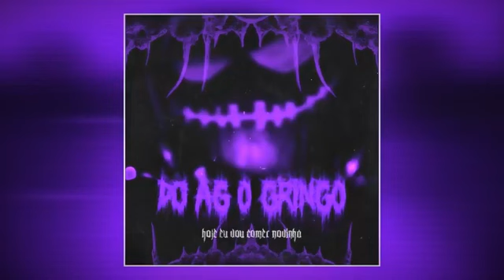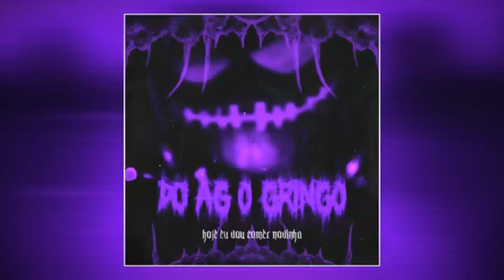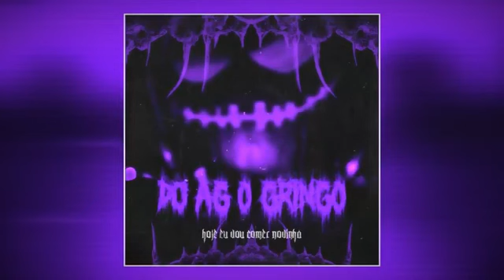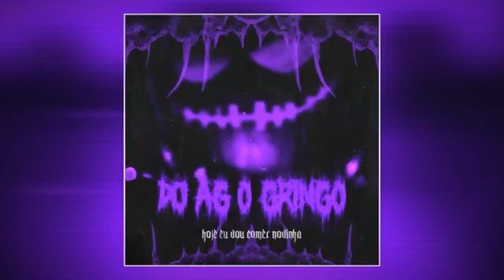hourloop slowed+reverb DJ AG O GRINGO - HOJE EU VOU COMER NOVINHA 02